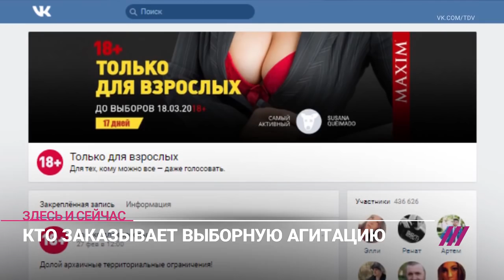Полуголые модели за Путина: кто придумал эту агитацию?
От эротического календаря для Владимира Путина до политических стикеров «ВКонтакте». 28 февраля издание The Bell рассказало, что стикеры с полуголыми женщинами и призывами прийти на выборы 18 марта — дело рук того же человека, который в 2011 году прославился полуобнаженными студентками журфака МГУ, поздравляющими Путина с днем рождения. Оказалось, что паблик «Только для взрослых» журналу «Максим» заказало агентство Максима Перлина BlackLight. Что же это за рекламное агентство и кто такой Максим Перлин — выясняла Ольга Гладышева.